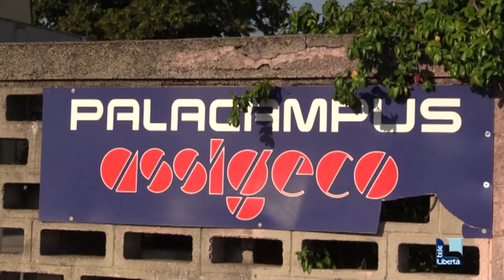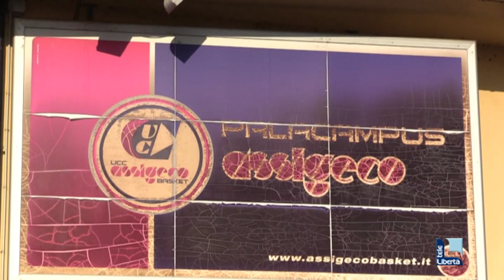Per il quarto anno consecutivo Stefano Salieri sarà alla guida dell'Assigeco Basket